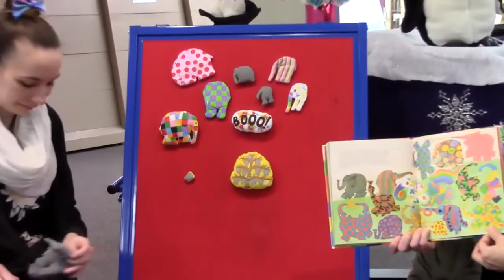Avon Free Public Library CT: Do Re (You &) Me with Ms. Jaimee!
Sing along our favorite songs and hear a fun story!